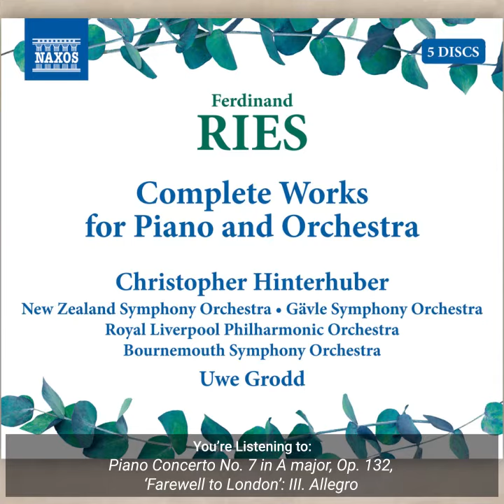New Releases on Naxos: January 2022 Highlights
The first edition of NEW ON NAXOS for 2022 presents Hans Werner Henze’s Nachtstücke und Arien, Los Caprichos, and Englische Liebeslieder performed by the ORF Vienna Radio Symphony Orchestra under chief conductor Marin Alsop. They are joined by the highly sought-after soprano Juliane Banse and award-winning cellist Narek Hakhnazaryan. Internationally known for her innovative approach to programming, Alsop has an extensive Naxos discography including acclaimed cycles of Bernstein, Brahms, Dvořák, and Prokofiev orchestral works.

Other highlights include: British Light Music by Eric Coates conducted by Andrew Penny; the operatic masterpiece Dido and Aeneas by Henry Purcell from Opéra Comique; works for piano and orchestra by Ferdinand Ries; a panoply of world premiere recordings by trumpet soloist Fábio Brum; and DoubleBeats performing virtuosic music for marimba and percussion; and many more.